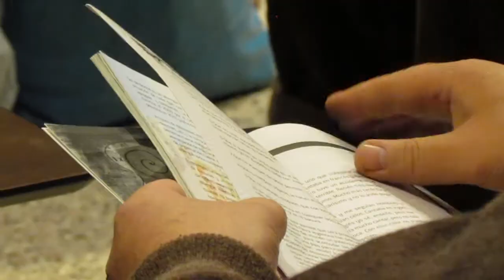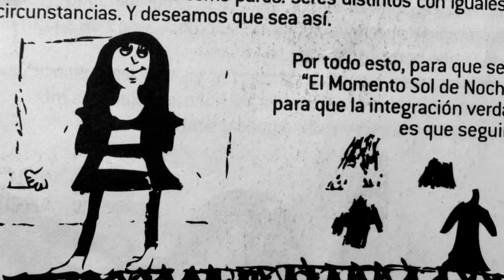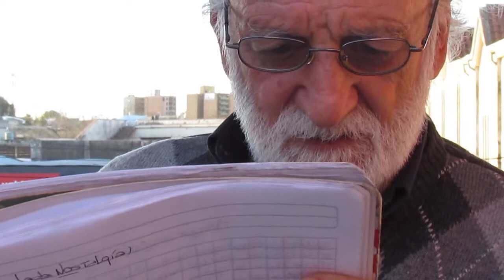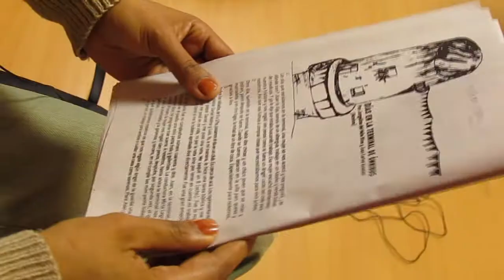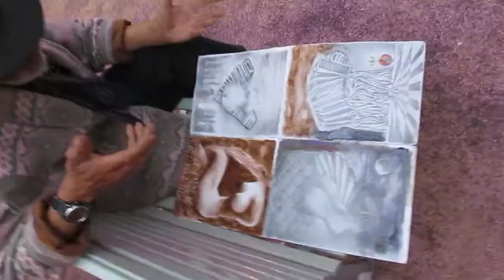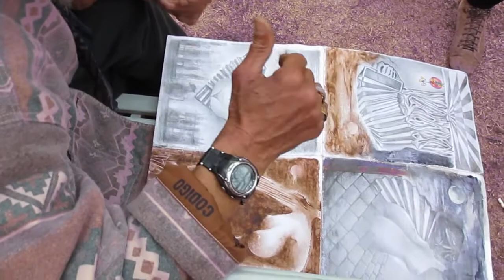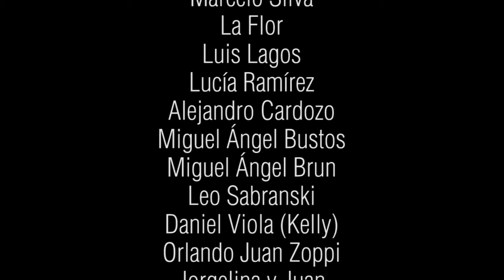De Igual a Igual - Programa Derecho a la Cultura SEU - Producido por Vibra Cultura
Este trabajo pertenece al Programa Derecho a la Cultura de la Universidad Nacional de Córdoba y Vibra Cultura. Es un programa que tiene cuatro años de trabajo intenso generando accesos a la cultura entendida como un derecho de todas las personas. Acompañemos este tipo de trabajos que con muchísimo esfuerzo tienen muy poca visibilidad pública.
Taller Sol de Noche
Roque Alfredo Ponce
Marcelo Silva
La Flor
Luis Lagos
Lucía Ramirez
Alejandro Cardozo
Miguel Angel Bustos
Miguel Ángel Brun
Leo Sabranski
Daniel Viola
Orlando Juan Zoppi
Jorgelina y Juan
Sergio
Humberto Torres
Puma Acevedo
Willy Sorpresa
Miguel Valle
Jhon Charles
Jorge Lorenzatti
Rolando
Jorge Castillo
Carlos Tevez
Rodolfo Itre
Reynaldo Arllon
Alfredo Ballis
El Ruso
Nano Barbieri
Kike Bogni